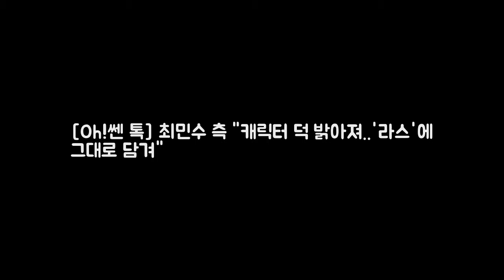[Oh!쎈 톡] 최민수 측 캐릭터 DKO 뉴스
OSEN=최나영 기자] 한층 밝은 에너지로 무장한 배우 최민수가 즐겁게 MBC 예능프로그램 라디오스타를 녹화하고 시청했다. 최민수 측은 13일 OSEN에 라디오스타를 정말 즐겁고 재미있게 시청했다라며 현재 드라마 죽어야 사는 남자 촬영에 한창인데 극 중 밝고 유쾌한 캐릭터를 연기해 그 영향을 많이 받아 실제로도 더욱 밝아졌다. 그런 모습이 라디오스타에 그대로 나온 것 같다라고 전했다.

Music prom